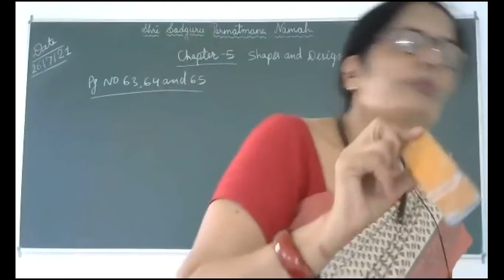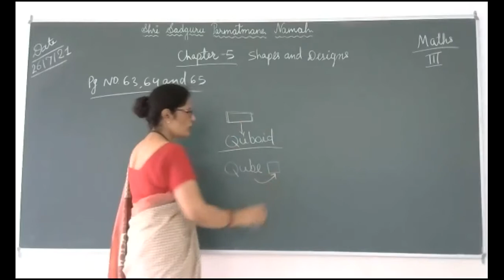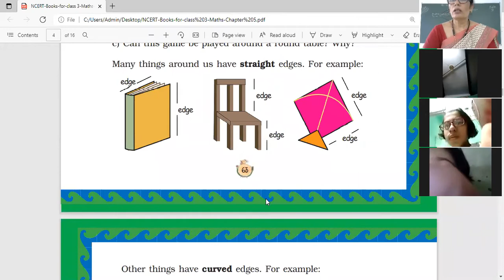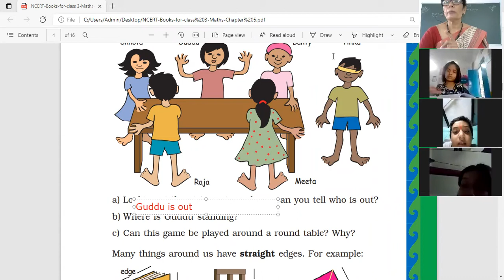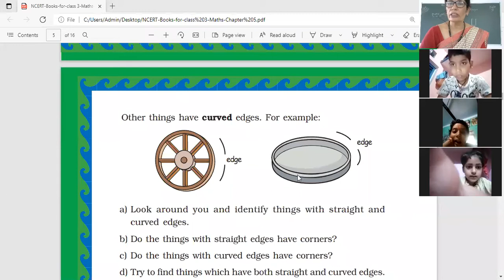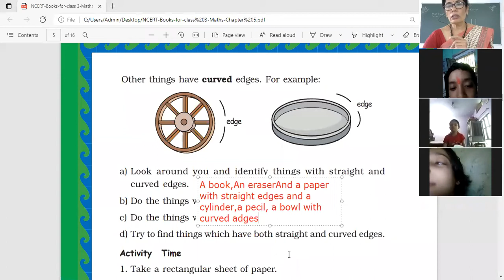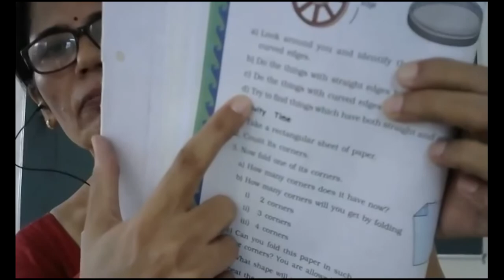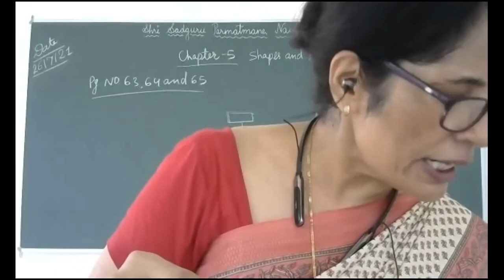Class-3 Math-Chap.5 (Pg.no.63 and 64)